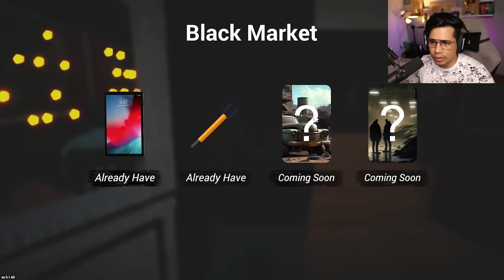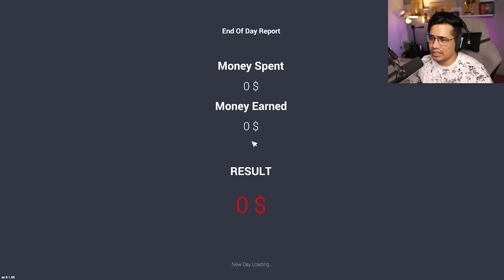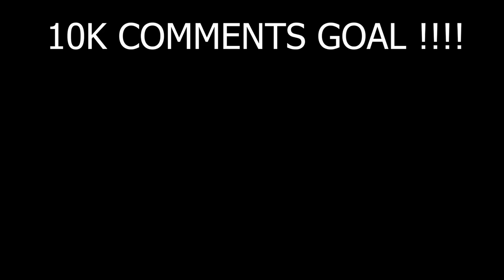FINALLY BOUGHT FERRARI FOR MY SHOWROOM🤑(EXPENSIVE)